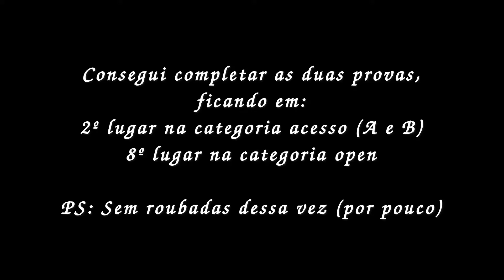Campeonato Goiano de Parapente 2018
Realizado na rampa de Jaraguá/GO. O campeonato goiano foi realizado nos dias 1 e 2 de junho. Sendo duas provas de tempo individual (elapsed time).
A primeira prova consistia de um pilão em Itaguari e goal em Itaberaí.
A Segunda prova era um triângulo FAI com pilão em Alvelândia, Jesúpolis e goal em Chapeulândia.

Coloquei meu foco em completar as provas, não importando o tempo que demorasse. Fui um dos primeiros a sair do start nos dois dias e cheguei bem tarde no goal. No primeiro dia ficamos muito baixo a 5km do goal e quase fomos para pouso, isso deu emoção na prova. Voei o tempo todo em parceria com a Aninha (Ana Glécia), que manda bem demais. No segundo dia foi o meu recorde pessoal de triângulo FAI, um tipo de voo que não costumo fazer.
Foi muito divertido e aprendi bastante sobre configuração da prova nos eletrônicos. Obrigado à organização do evento e a todos que participaram!